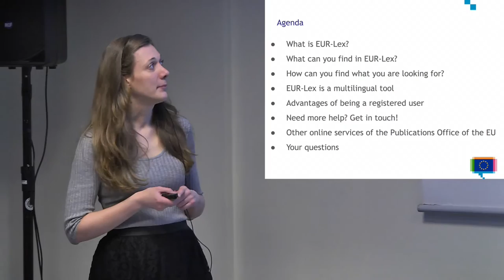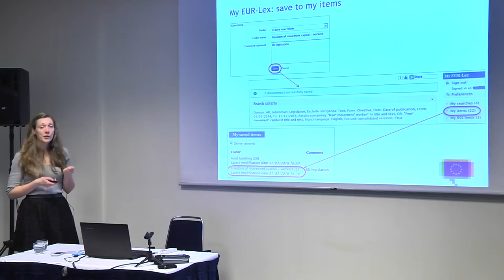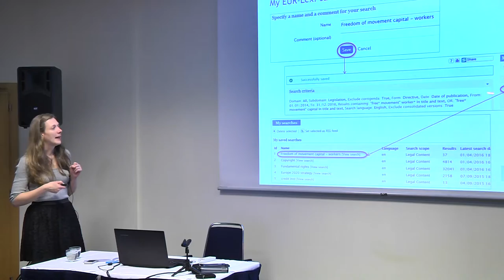(BP16 03) Cécilia Charlier: Using EUR-LEX to search for EU law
EUR-LEX provides free access to European Union law in the 24 official EU languages. Learn how you can find information in EUR-Lex, use the multilingual display to compare documents in up to three languages simultaneously, and benefit from being a registered user to save preferences, items, and searches.